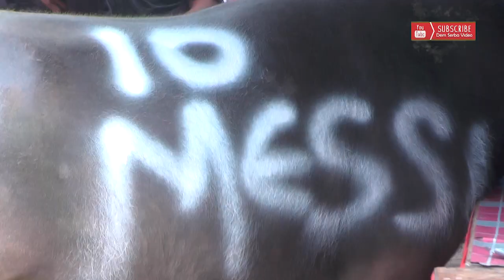Tedong silaga, Tradisi unik Tanah Toraja || Adu kerbau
Adu kerbau adalah sala satu tradisi orang toraja, ternyata adu kerbau atau yang disebut oleh orang toraja
ma'pasilaga tedong ada maksud dan tujuannya loh guys.

We apologize if this content contains images or videos that are inappropriate for children.
for this reason, it is hoped that this content will not be shown to children under the age of 18.